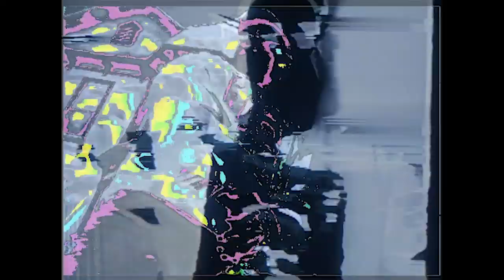Eddy Baker - TheWordsRanAway (Official Music Video)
still thinking about yesterday.. PRODUCED BY BIOCIDE.

ASTARI EXCLUSIVE MUSIC VIDEO

Eddy Baker - TheWordsRanAway (prod. biocide)

Healthy Boyz